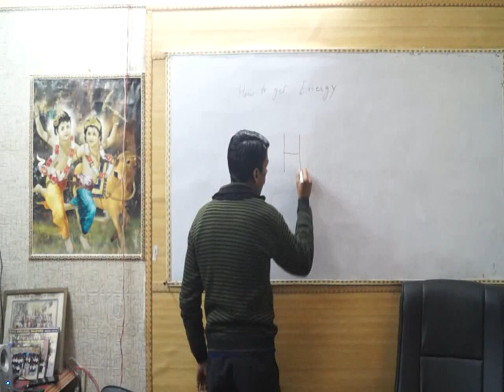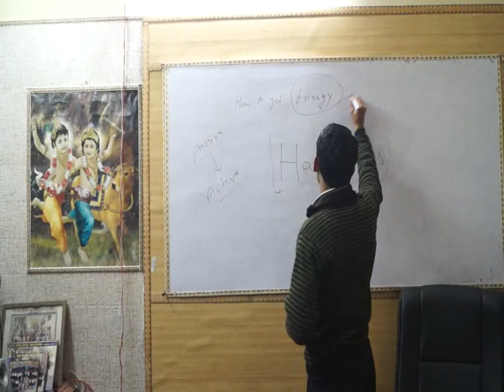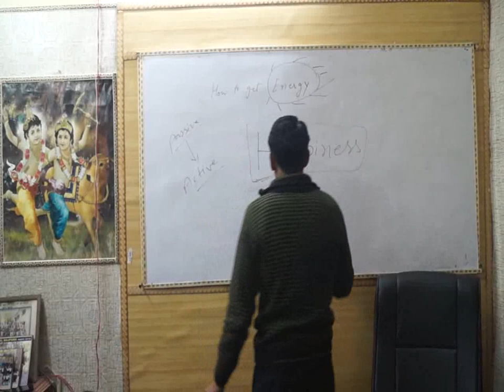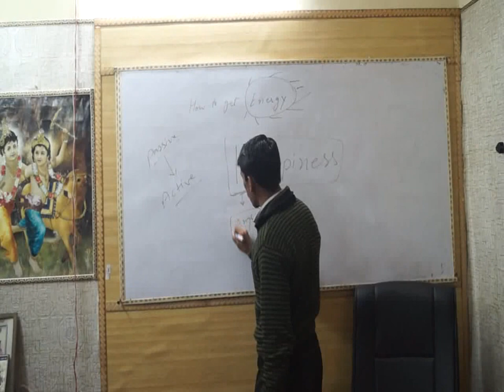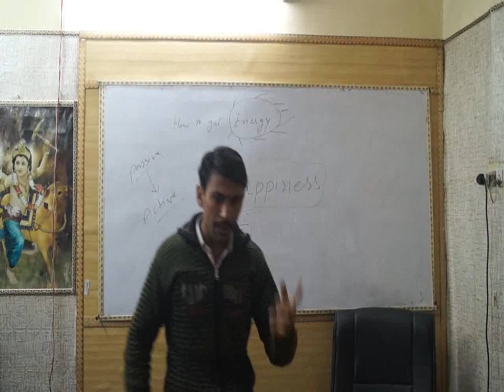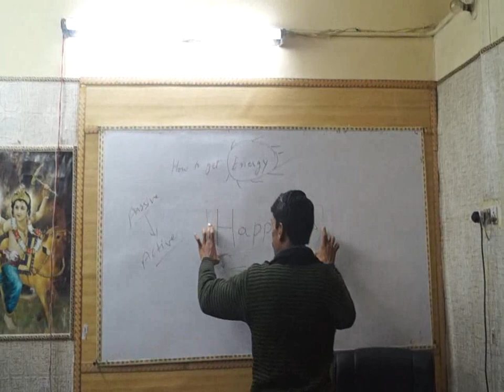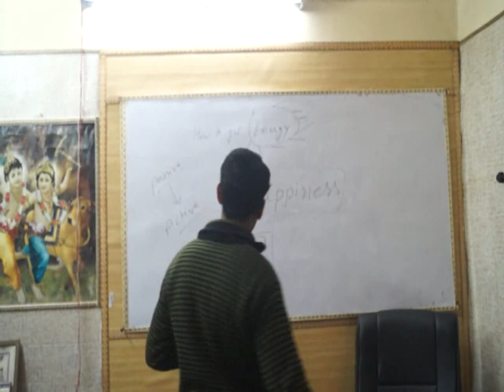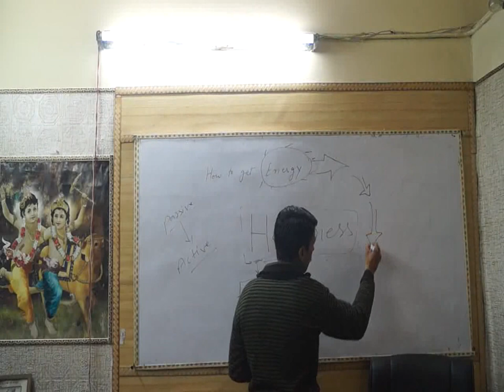How to Get Energy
Be always Happy. With this, convert all your passive energy into active energy with in few seconds. For happiness, bring smile on your face. Bright brightness in your eyes. Feel the enjoy. Relax your body. Within few second, your body will be recharged.